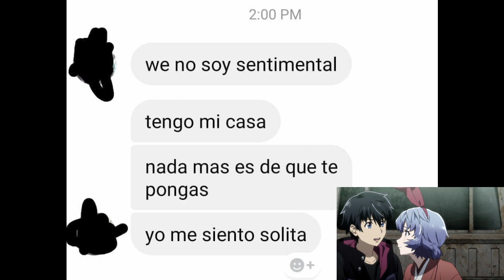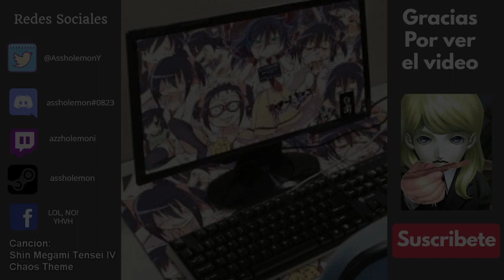Me quiero embarazar de ti [Saga fantasias]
Una publicacion que un amigo me mando sobre un post de facebook el cual habla de una chica que se quiere embarazar. Y pues me intereso tanto que lo decidi narrar aunque iba a trabajar en algo de BTS.

Y pues aun si detesto facebook, hay una que otra cosa interesante por ahi. Ademas de que esto es raro y divertido y es raro que le pongan estos mensajes

Creditos
Big order
La publicacion

p0r nh ub: assholemon (si, si la tengo y no es en broma)
videos x: el mismo que en el otro
Facebook: Es pagina de un amigo, pero la administro tambien: